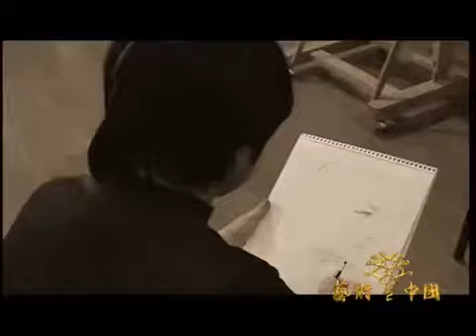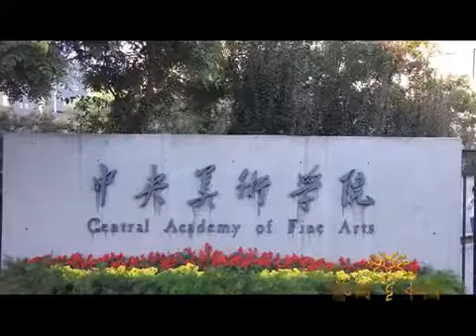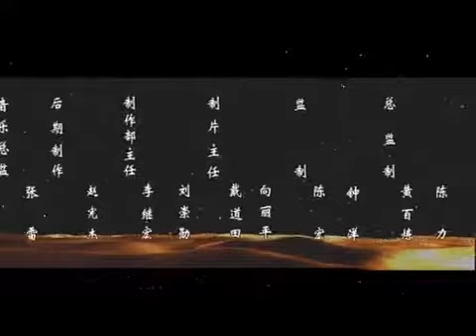088 李自健与汶川娃的情怀（下）艺术中国 art China 官方频道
李自健，中国旅美著名油画家，1954年生于湖南邵阳，1982年毕业于广州美术学院油画系，1988年移居美国洛杉矶。
李自健持续于六大洲三十个国家与地区举办大型环球巡回个展，自主、自费，以现实主义油画艺术巡展传播人性与爱普世价值，弘扬中华文化精神，影响广泛，瞩目画坛。国际和平特别贡献奖章及欧洲拜占庭“圣·约翰骑士勋章”获得者。2018年3月24日，李自健被授予联合国全球公益联盟文化（艺术）骑士金质勋章。
现为中国艺术研究院中国油画院海外特聘画家、  中国美术家协会会员、美国油画家协会会员。